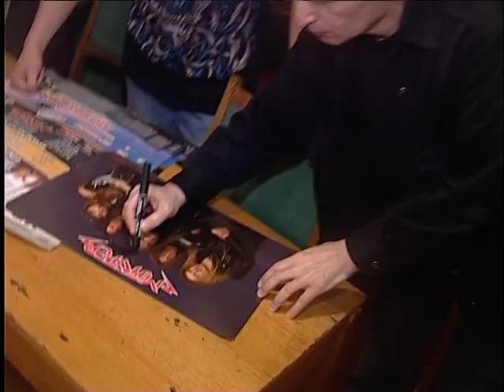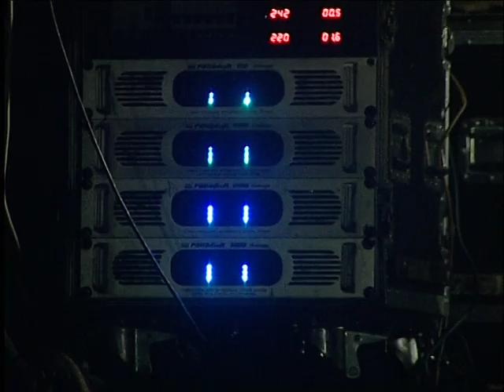Группа «Мастер» - легенда рока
Сюжет программы «Новый взгляд» производства телекомпании «Орбита». Вы когда-нибудь задумывались над тем, как  рождаются популярные рок-группы? Каким образом музыканты собираются и начинают играть так, что мир готов перевернуться ради них? И при этом такие группы остаются популярными на протяжении многих лет. Поклонники, преданные фанаты всегда ждут с нетерпением выступления группы «Мастер» из Санкт-Петербурга. Нельзя остаться равнодушным к людям, которые как никто другой получают удовольствие от музыки.